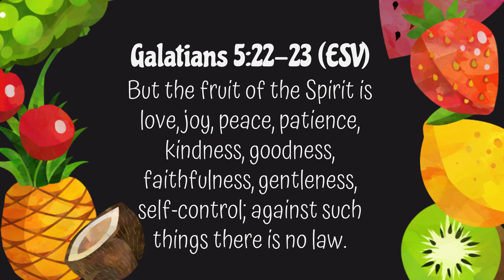COOSkidz Fruits of the Spirit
Can you remember all 9 attributes in the Fruit of the Spirit? Let's watch and listen as Aunty Debbie reminds us that we are to have all of them shown externally in our lives. to print the 10 memory verses.

**All recordings were made before implementation of the "circuit breaker". In addition, precautionary measures were also adhered to.
Date of filming: 6 April 2020.